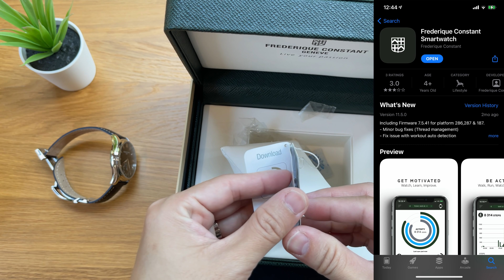Smartwatch ที่ทางการที่สุดในโลก!? Frederique Constant Smartwatch Classic - Pond Review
เชื่อได้เลยว่า ไม่มีใครคนไหนที่จะเห็นนาฬิกาเรือนนี้ครั้งแรกแล้วบอกว่ามันคือ Smartwatch แน่นอน แต่ Frederique Constant  ก็สามารถทำให้นาฬิกาที่ดู Classic และมีความ Dress จัดขนาดนี้กลายมาเป็นนาฬิกาที่เชื่อมต่อ Bluetooth กับ Smartphone ของเราจนได้